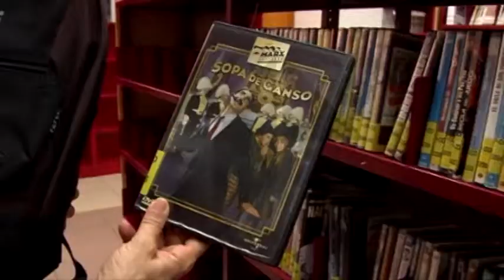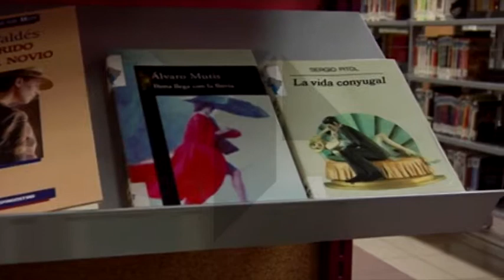La biblioteca en tu casa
Leer es para muchos el mayor entretenimiento. Y es que, este hábito es sin duda, una de las mejores formas de matar los ratos libres de los que podamos disponer. Sin embargo, hay ocasiones en las que por motivos principalmente de salud no podemos desplazarnos a la biblioteca para hacernos con esos títulos que deseamos leer. Pues esto no es un problema para los talaveranos.